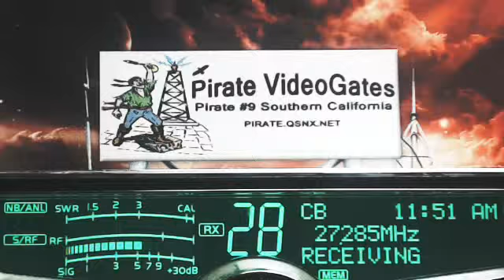289 KY, 313 KoolAid MI, Pirate#9 CA, 6241 IN, 2020 LiveWire TN, 555, 1501 Fishman KY+